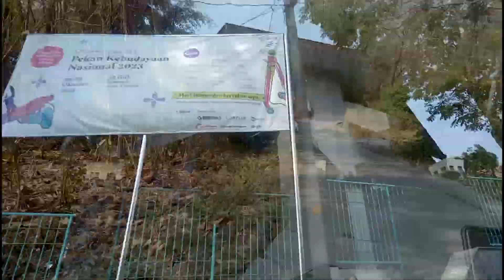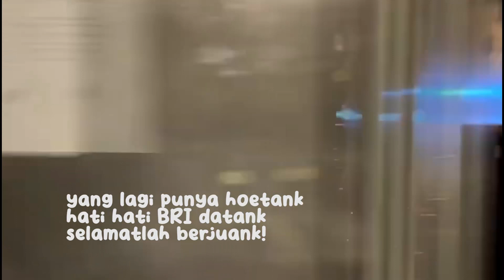SERUNYA MANCING SAMBIL COSPLAY JADI MANUSIA PURBA DI SPOT BENDUNGAN SANGIRAN DI UTARA KOTA SOLO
Kali ini masih di spot kemarau yang kering dahaga kami mencari spot syahdu nan mening di daerah Sangiran ya lur.. siapa yang gak tau Sangiran.. dulu mungkin ibukota nya manusia purba ya lur. kali ini kami juga cosplay ala flinstones lur untuk menghormati para arwah leluhur homo sapiens disana.. simak ya lur.. hehehe

yang kepo dimana spotnya kali ini kita sertakan mapnya ya lur..
monggo..